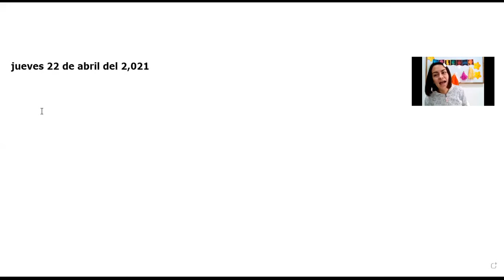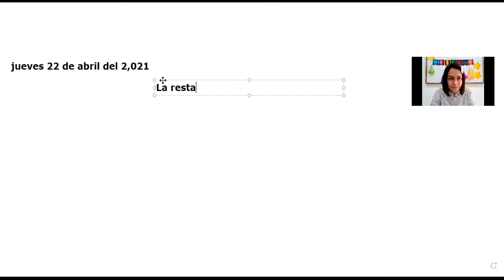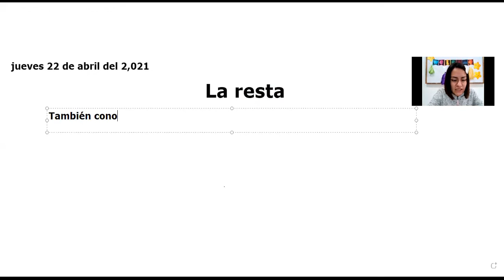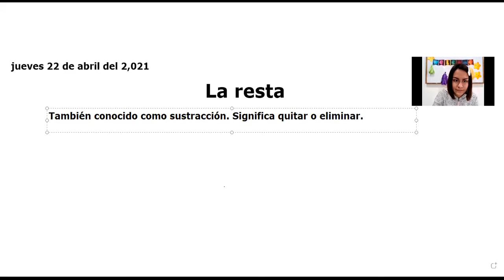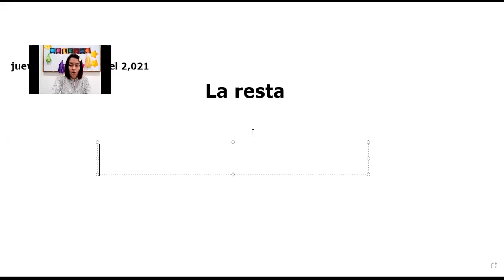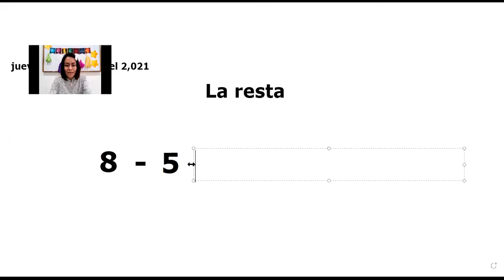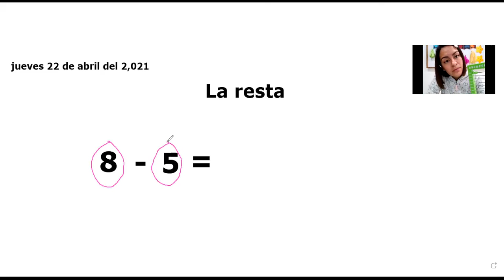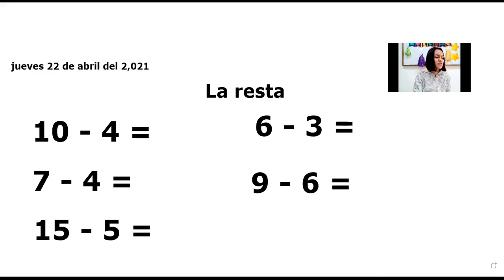La resta Matemáticas 1ero